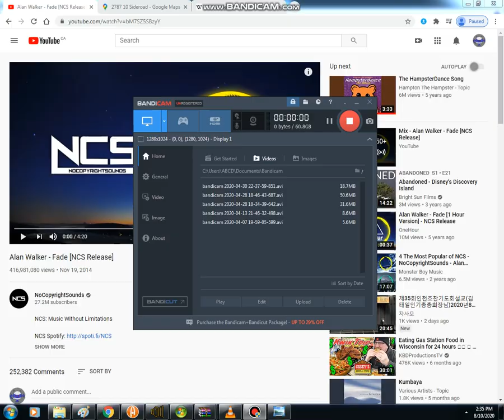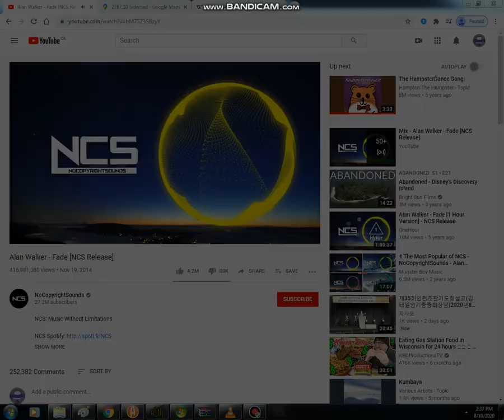Bubble Turns Into Bubba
Bubble belongs to jacknjellify and song is Fade by Alan Walker.